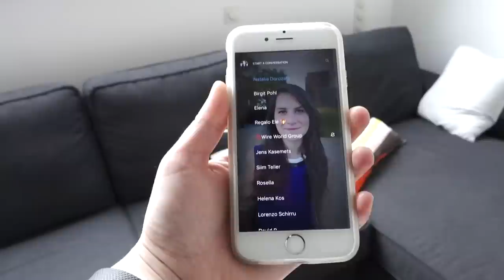Hello video calls, hello privacy.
It's time to make your first Wire video call. Enjoy 🎉